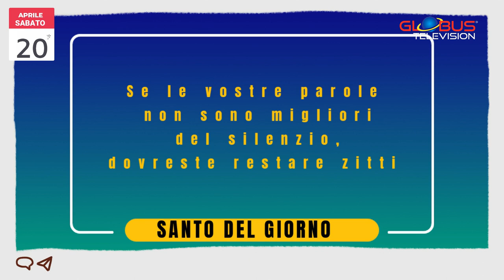OROSCOPO Appuntamento con le Stelle: 20 Aprile 2024 GLOBUS TELEVISION